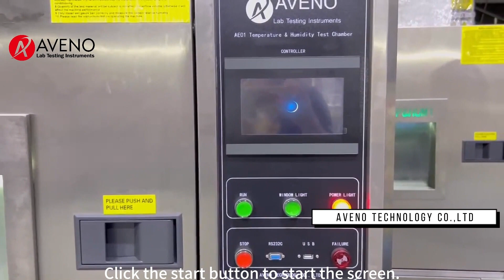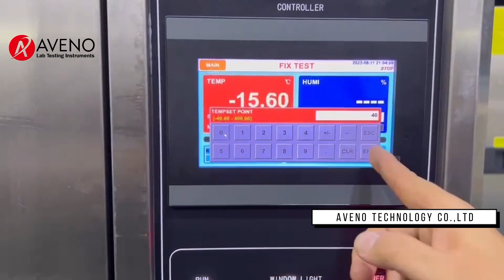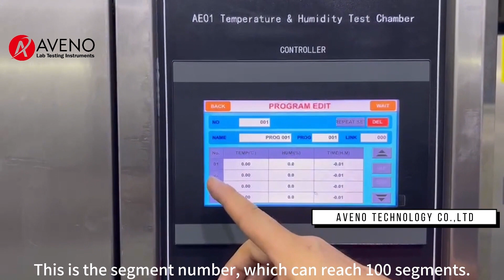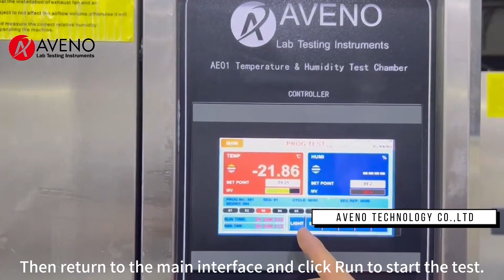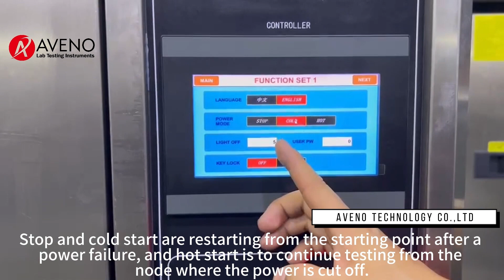AE01 Temperature & Humidity Test Chamber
Temperature & Humidity Test Chamber is used for testing material heat, cold, dry resistance, humidity resistance.